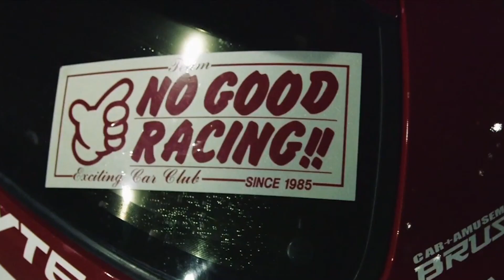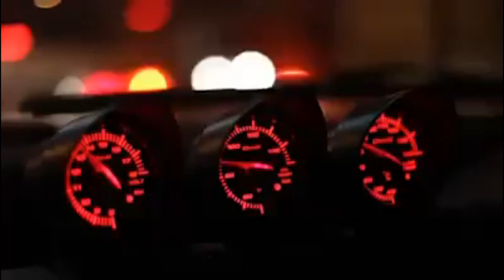JAPAN STREET RACING | FAST AND FURIOS LIFE [VTEC POWER]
In Japan, street racing is a culture that has existed for many years. The Kanjo racers are a group of street racers from Osaka province who race on the Kanjo highway challenging the police.
This is part of the jdm culture characterized by tuning, drift racing and cars meet.
The most used cars are japan cars like Honda Civic, Mazda Rx, Nissan Skyline and Toyota Supra.

What do you think about jdm culture?